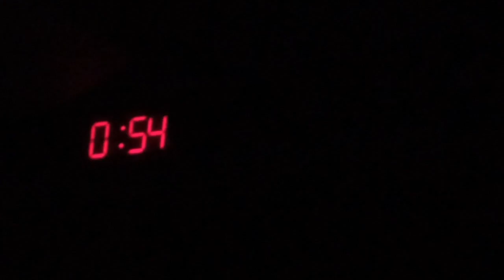"Bye Erkhal" Mr Pigeons Videoclip